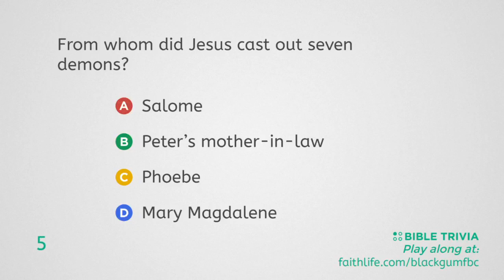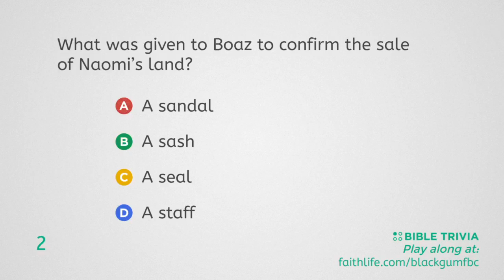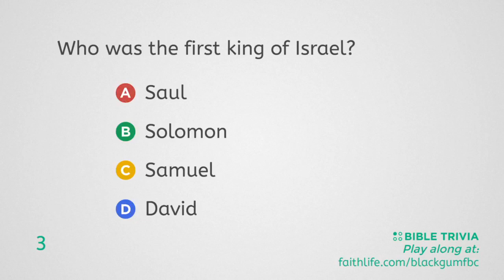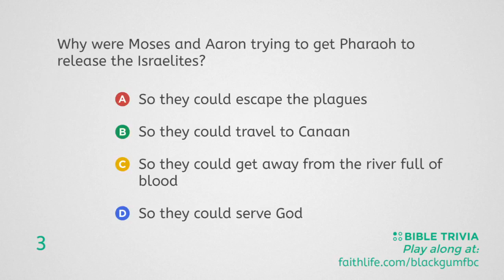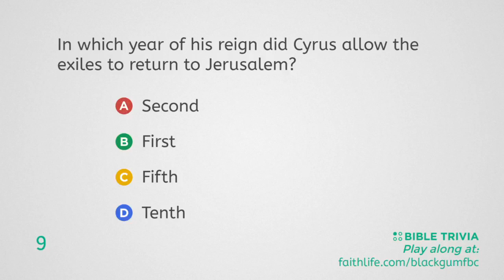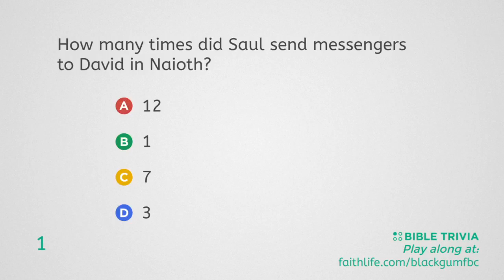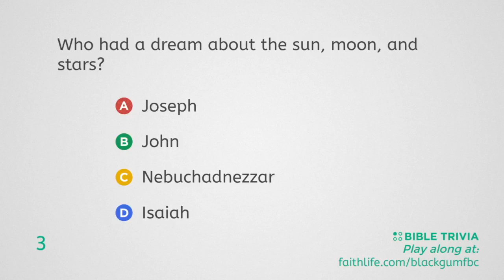4-28-21 Wednesday Night Service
1 Kings 20:1-22:14 - The Three Sins of Ahab